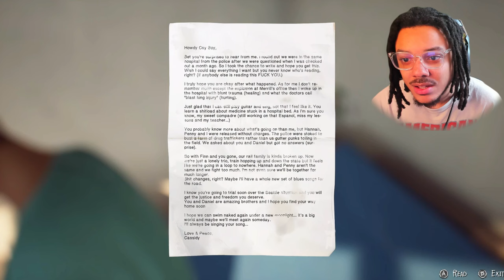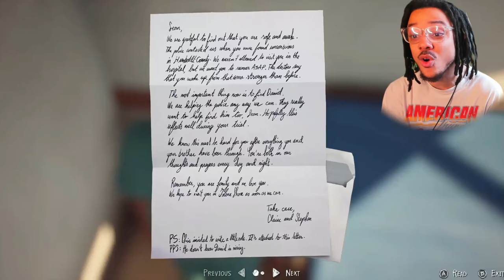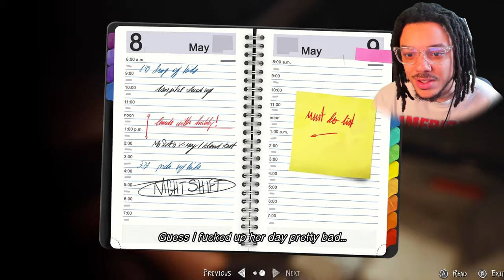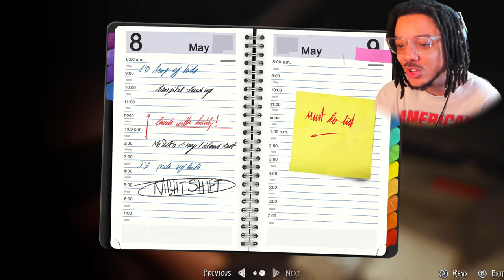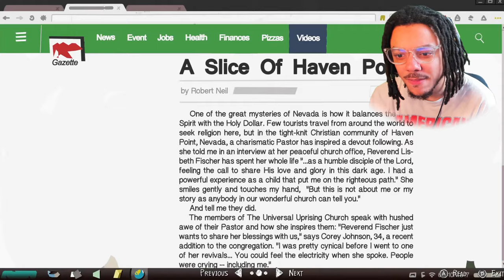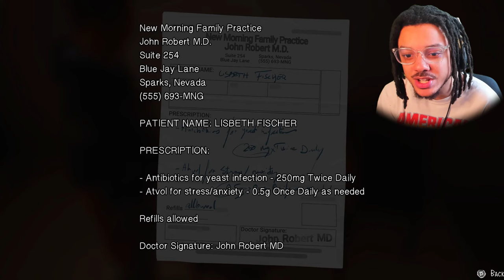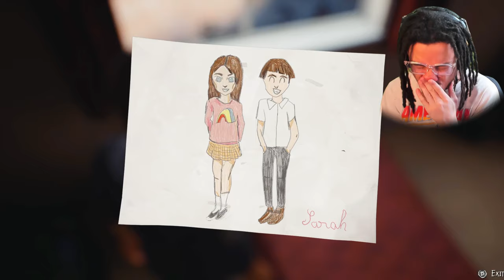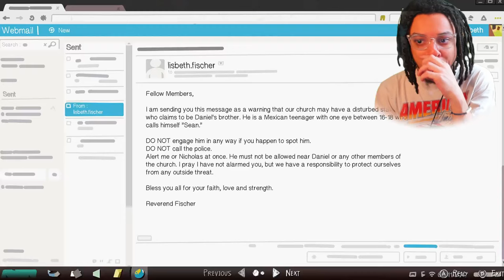HOW DID WE EVEN GET TO THIS POINT?! | Life Is Strange 2 - Episode 4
HOW DID WE EVEN GET TO THIS POINT?! | Life Is Strange 2 - Episode 4 (Faith) FIRST PLAYTHROUGH

Join me as I play HOW DID WE EVEN GET TO THIS POINT?! | Life Is Strange 2 - Episode 4 (Faith) and navigate the strange consequences of my choices. Will I make the right decisions or will it all unravel? Let's find out in this second episode of Life is Strange 2!

Intro: 0:00
Playthrough: 1:05